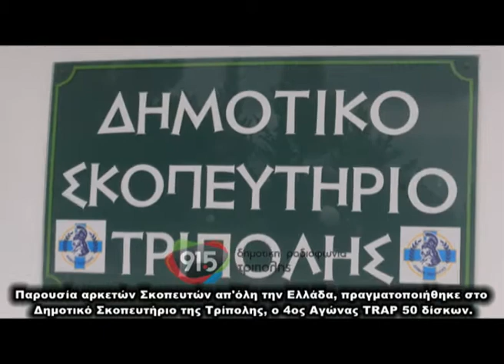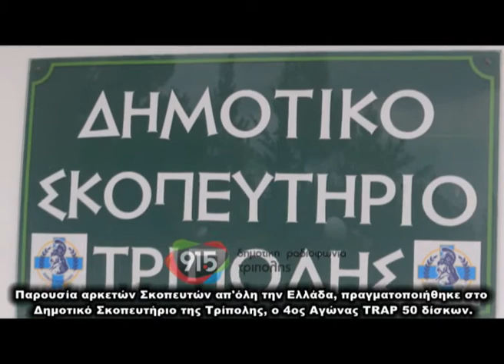Αγώνας trap στο σκοπευτήριο της Τρίπολης